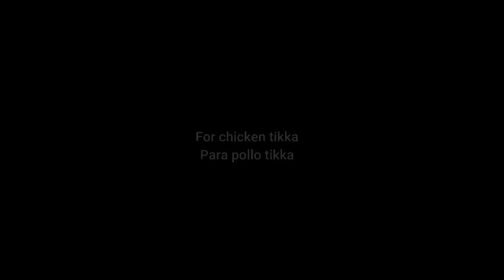CHICKEN TIKKA PIZZA RECIPE / Receta de Pizza de Pollo Tikka / How To Make Chicken Tikka Pizza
Today reciep is how to make easy and simple Homemade Chicken Tikka Pizza Recipe by Sameena´s Kitchen.
Ingredients:
         -1 PIZZA DOUGH :
-4 cups Flour -2 tsp Dry yeast -1 tsp Salt -1 tbsp Sugar -4 tbsp Oil - Warm water as required.
         -2  CHICKEN TIKKA
-500g Chicken boneless -1 tsp red chilli powder -1/2 tsp All spice powder
-1 tsp Cumin powder -1/2 tsp crushed red chilli -1 tsp coriander powder
-salt as to taste -2 tbsp Lemon juice -2 tbsp Oil -3 tbsp Yogurt.
-3 _ pizza sauce , Mozzarella cheese , Slice Bell pepper , Green oilves ,1/2 tsp Oregano, 1/2 tsp crushed red chilli.
                                     Receta de Pizza de Pollo Tikka
Ingredientes: ESPAÑOL
    -1  PIZZA MASA:
-4 tazas de harina -2 cucharaditas de levadura seca -1 cucharadita de sal -1 cda de azúcar -4 cdas de aceite - Agua tibia según sea necesario.
    -2  PARA PIZZA TIKKA :
-500 g de pollo sin hueso -1 cdita de chile rojo en polvo -1/2 cdita de polvo de especias -1 cdita de comino en polvo -1/2 cdita de chile rojo triturado
-1 cdita de polvo de cilantro -sal al gusto -2 cdas de jugo de limón -2 cdas de aceite -3 cdas de yogur.
-3 _ salsa de pizza, queso mozzarella, pimiento en rodajas, aceite de oliva verde, 1/2 cdita de orégano, 1/2 cdita de chile rojo picado.
 Chicken tikka pizza recipe.
 chicken tikka pizza recipe at home.
 chicken tikka pizza topping recipe.
 Chicken tikka pizza banane ka tarika.
 Chicken tikka pizza recipe with oven.